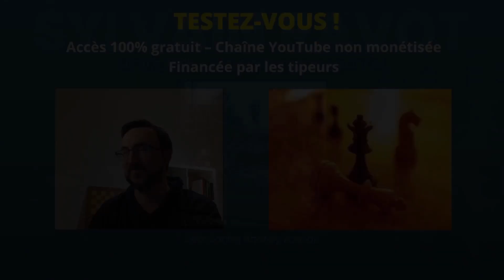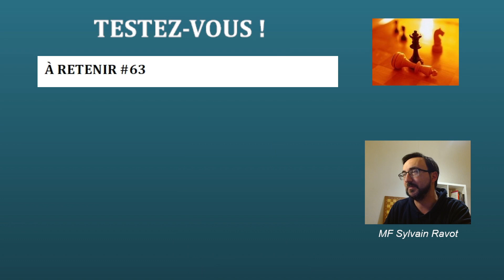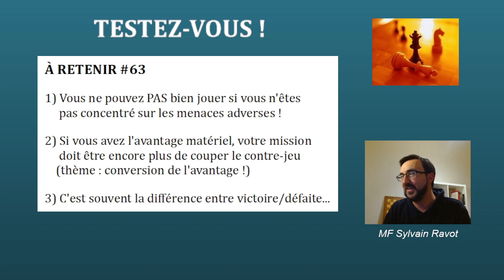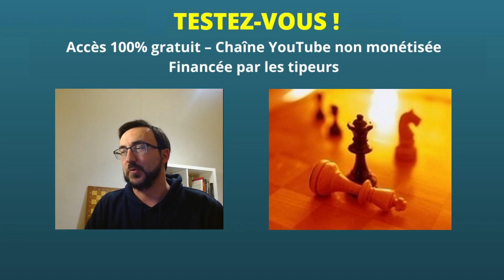TESTEZ-VOUS ! #63 🧐 - 3 questions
Vous avez un Fou de plus. Saurez-vous bien gérer ?
😉 Liens utiles :
😇 Ressources excellentes (en anglais) et avantages pour vous :
(bonus si vous souscrivez à ce pack : vous pouvez choisir 5 de mes masterclass !)

FEN : rn3rk1/5p2/bp2pNqp/n2pP3/pp1P3Q/7P/P4PP1/3RRNK1 b - - 0 24

0:00 : INTRO
0:45 : TESTEZ-VOUS !
6:28 : À RETENIR
7:25 : CONCLUSION